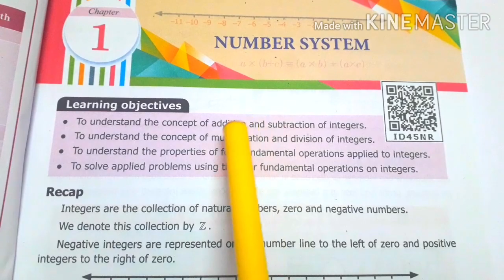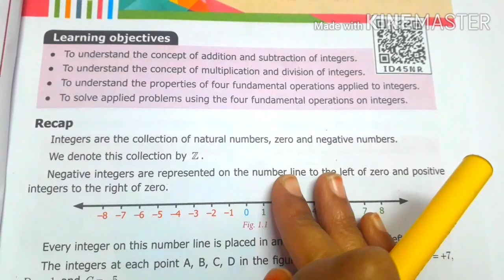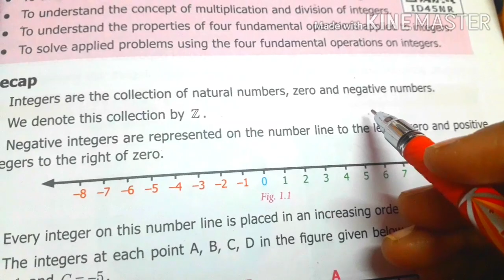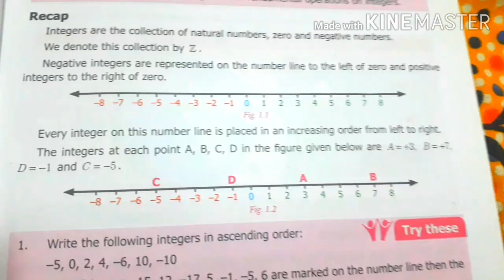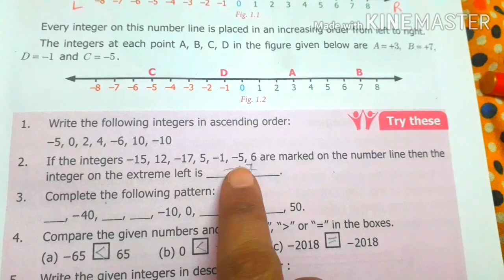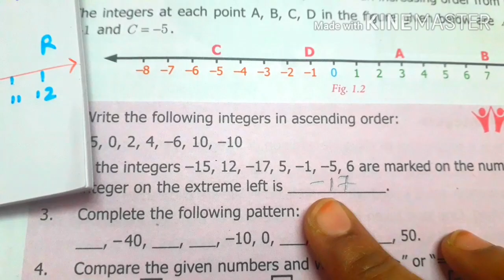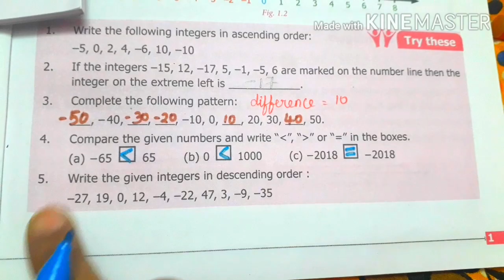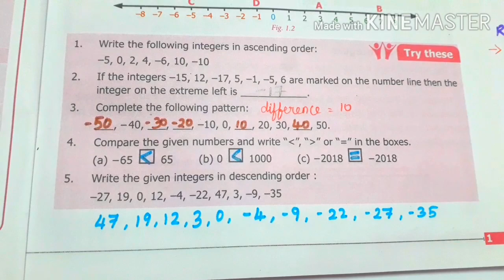7th std Maths - chapter 1 Number System - Integers (Try These )- pg no 1-Part 1